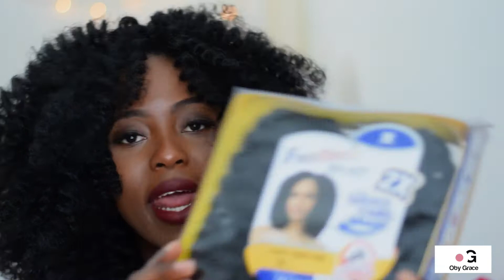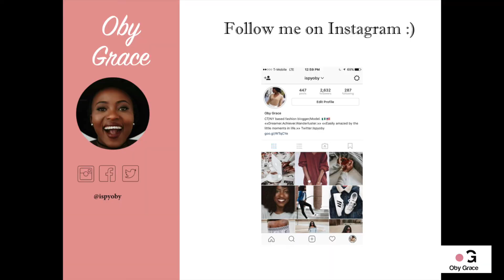How to Install Natural Looking Crochet Braids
Hello gorgeous! Today’s I’m here with my first tutorial on how I did this natural looking crochet braid. This style took me about 2.5 hours not including cornrowing my hair.  Hope you  enjoy it!

I used 2.5 pack of 1B h